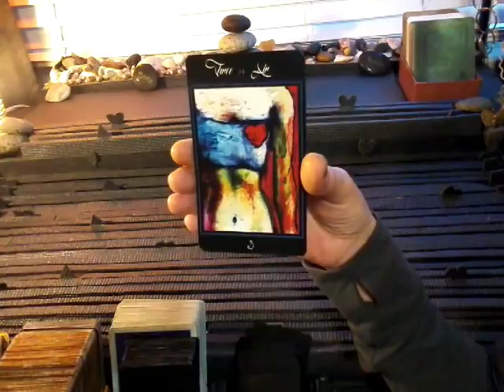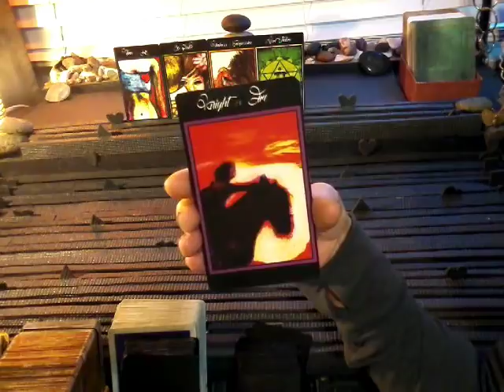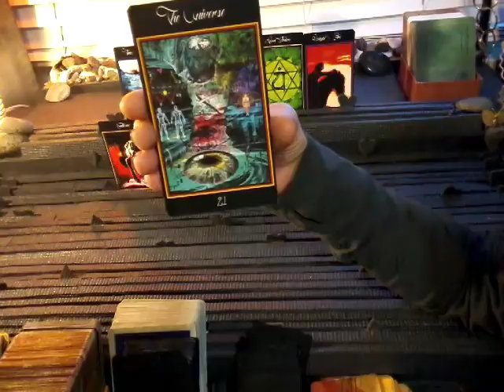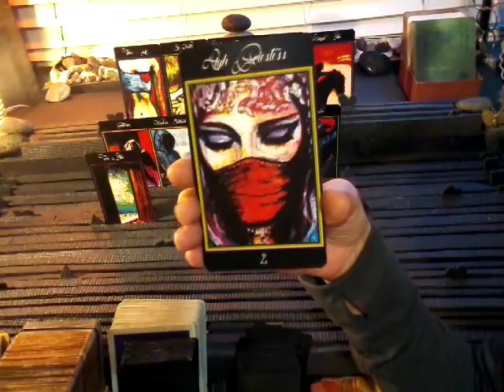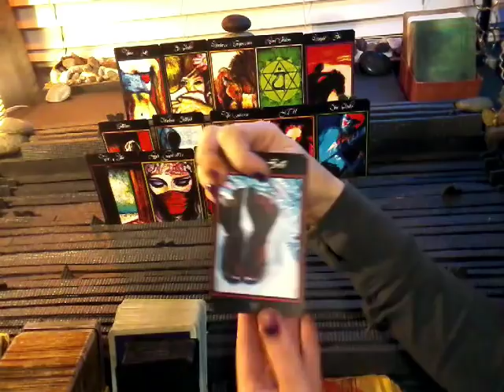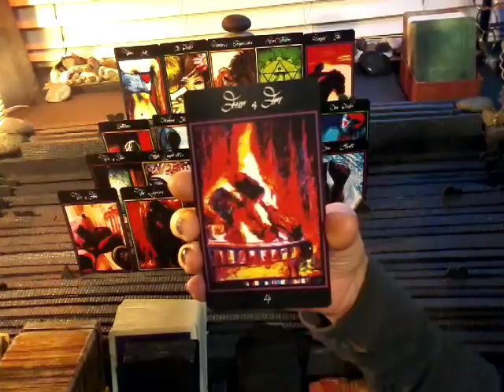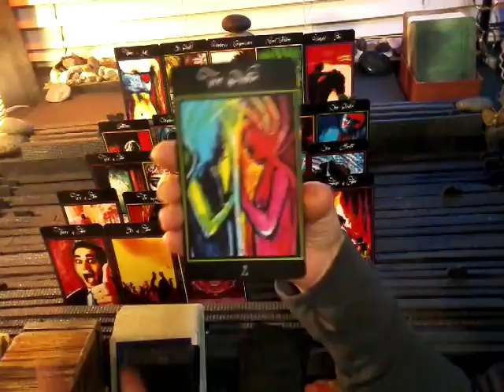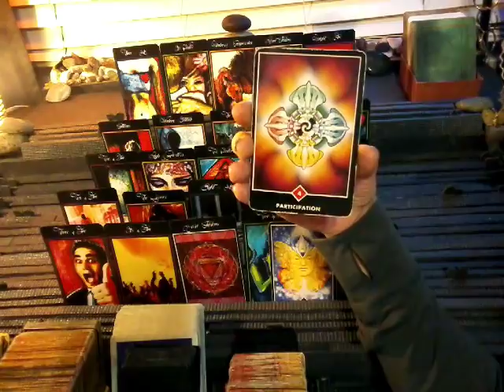nfgctarot ~ 11:11 Twin flame ~ YANG~ I SEE!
My fav for meditation~ OM Chanting @ 432 Hz

*note* I can't adjust the volumes.

Types of readings and prices:

1) General Reading~ Past, Present, Future~ 5 cards ~$20
3 cards main spread
1 card bottom of the deck
1 message from the universe

2) Celtic Wing (General)~13 + clarify cards if needed ~$50
11 cards main spread
1 bottom of the deck
1 message from the universe

3) 11:11 Twin Flame~

5 cards for female aspect
5 cards for male aspect
3 cards for union energy
1 card for overall energy
2 cards for a message from the universe

5 cards for female aspect + 3 clarify cards per position (past, present & future)= 20
5 cards for male aspect + 3 clarify cards per position (past, present & future)= 20
3 cards for the union energies (foundation, crown & heart) + 2 clarify cards per position (male and female aspect)= 9
1 card from bottom of deck
2 cards for a message from the universe

4) Yin/Yang Reading ~

6 cards for feminine
6 cards for masculine
2 cards for union energy
1 card for overall energy
2 cards for a message from the universe

6 cards for feminine +  3 clarify cards per position (past, present & future) = 24
6 cards for masculine +  3 clarify cards per position (past, present & future) = 24
2 cards for union energy
1 card for overall energy
2 cards for message from universe

5) Divine Partnership Reading~

9 cards for feminine
9 cards for masculine
2 cards for overall energy
2 cards for a message from the universe

9 cards for feminine + 3 clarify cards per position= 36
9 cards for masculine + 3 clarify cards per position= 36
2 card from the bottom of the deck
2 card for the message from the universe

6)  Crystal Ball ~ 26 + clarify cards if needed ~$80
25 cards= 5x5 grid featuring: distant past, recent past, present, near future and distant future).
1 card for a message from the universe